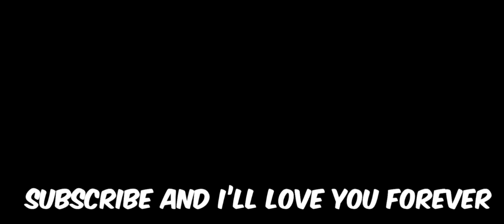I Played With MrBeast!!!